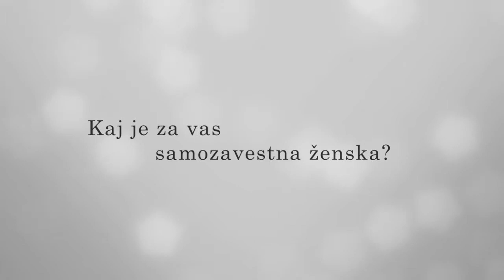Anja Prusnik - Samozavestne ženske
Anja Prusnik o samozavesti...

Ples ob drogu prispeva k večanju samozavesti!

Mademoiselle in znane Slovenke si skupaj prizadevajo za večjo samozavest vseh Slovenk in Slovencev.

Za še več uporabnih informacij pa vas vabimo k ogledu intervjuja.

Na naših treningih vse bolj ugotavljamo, da je največja ovira do uspeha (predvsem pri ženskah) pomanjkanje samozavesti in sprejemanje sebe ter svojega telesa.

Zato smo se odločili za družbeno odgovorno akcijo ozaveščanja javnosti, kako postati bolj samozavestni.
K sodelovanju smo povabili številne znane Slovenke, ki so morale zgraditi svojo samozavest, da so se pogumno izpostavile s svojim delom in postale prepoznavne.

Izkazalo se je, da tudi njim samozavest ni bila položena v zibelko, a z nasveti, ki jih delijo z našimi gledalkami, je mogoče drastično povečati samozavest in zajeti življenje s polnimi pljuči.

Če vam je bil prispevek všeč in želite še več tovrstnih vsebin (ki se že pripravljajo), se lahko naročite na naš

Mi pa vam zaupamo, da je ples ob drogu zanimiva in vse bolj priljubljena vadba, ki deluje kot pravi samozavestni ojačevalec.

Skoči na spletno stran Mademoiselle se naroči na e-novičnik (da ti ne uide nobena objava o Samozavestnih ženskah), si oglej našo ponudbo in se nam pridruži na treningu plesa ob drogu.

Sprejmi se! Povečaj svojo samozavest! Prepričaj jih!

Hvala za vaš ogled!